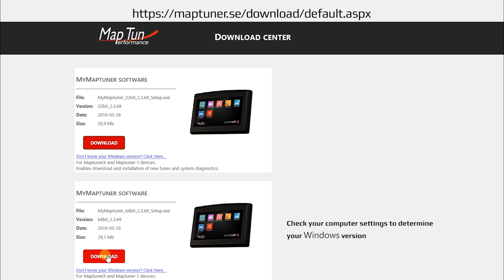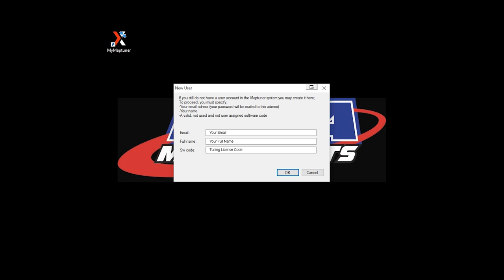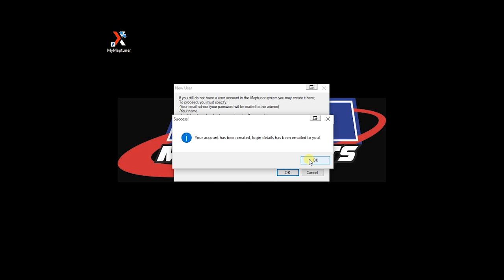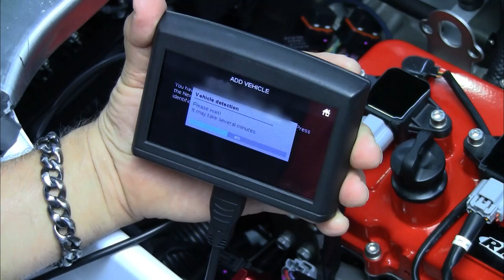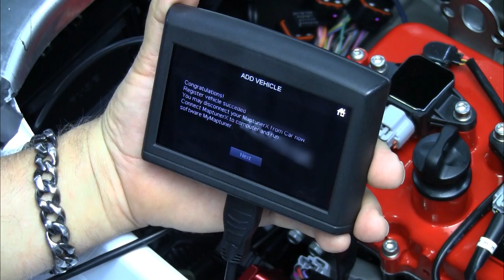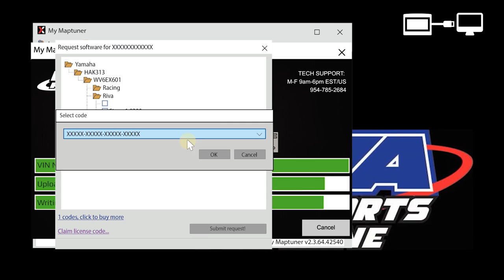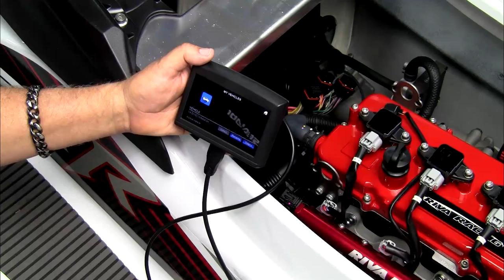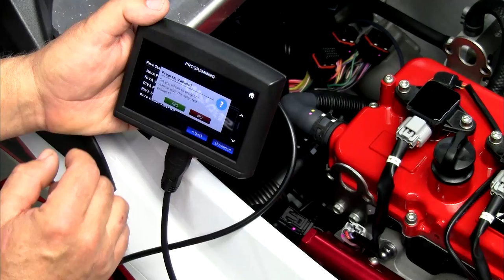Maptuner X Yamaha Instructional Video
Learn how to reflash your Yamaha PWC using the RIVA Maptuner X! This instructional video walks you through the process of quickly and easily loading performance tunes to your PWC.
The Maptuner X eliminates the need to ship out your ECU for programming. There is no limit to the number of vehicles or tunes you can reflash. Simply purchase one additional tuning license for each vehicle that you would like to program. Includes full access to RIVA's world famous tuning library along with unmatched technical support. Easily switch between performance tunes and then back to stock settings if you wish.

Parts Required:
- Maptuner X Device
- RIVA Maptuner Yamaha Tuning License
- Yamaha Programming Cable
- USB Cable for connection to computer